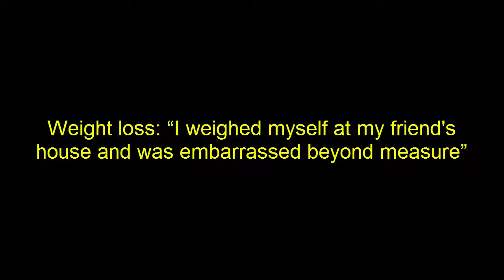Weight loss: " weighed myself at my friend's house and was embarrassed beyond measure"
Weight loss: “I weighed myself at my friend's house and was embarrassed beyond measure”
Weighing a whopping 93.5 kilos, Tejas had to completely change his lifestyle in order to get back in shape. He knew that nothing was impossible if one had enough dedication and patience to follow through.
From controlling his cravings for cheese to being really depressed with all the saggy skin, his weight loss journey is the only motivation you need to jump on the fitness bandwagon.